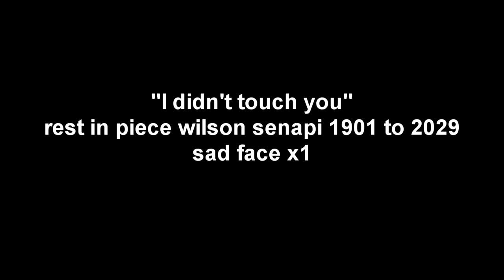Rocket League - What The Heck Is Happening! (Funny Moments)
Joel(chur my kiwi) is the best player in the entire world

Wilson Senpai - his youtube^
HorseNutMcGee
Chur My Kiwi

Times the song was played:(0:10 to 1:27, 2:03 to 5:28)

(1:47 to 1:57)

(6:10 to 6:18)

Any of the songs that were played/heard in this video are not mine i do not own them!! There will be links to the songs that were played/heard in this video